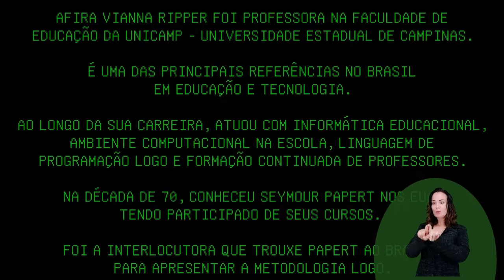Entrevista com Afira Vianna Ripper - Parte 02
Esse vídeo é parte da pesquisa do mestrado profissional de Elaine da Silva Tozzi - na universidade tecnológica federal do paraná - uftpr - campus londrina, no programa de Pós-graduação em Ensino de Ciências Humanas, Sociais e da Natureza - PPGEN

Parceria: Programa WASH – Workshop Aficionados em Software e Hardware e grupo de pesquisa STEM EDUCATION UTFPR

Afira Viana Ripper foi professora na Faculdade de Educação da UNICAMP - Universidade Estadual de Campinas.
É uma das principais referências no Brasil em educação e tecnologia.
Ao longo da sua carreira, atuou com informática educacional, ambiente computacional na escola, linguagem de programação logo e formação continuada de professores.
Na década de 70 conheceu Seymour Papert nos EUA tendo participado de seus cursos.
Foi a interlocutora, que trouxe papert ao Brasil, para apresentar a metodologia logo.
este vídeo registra parte de sua experiência e contribuição para a cultura digital na educação.